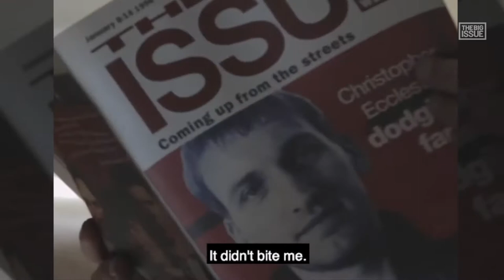Christopher Eccleston reveals his Christmas list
Christopher Eccleston has revealed his Christmas gifting plan... and we definitely approve. He told us that he'll be buying a subscription to The Big Issue for all his family.